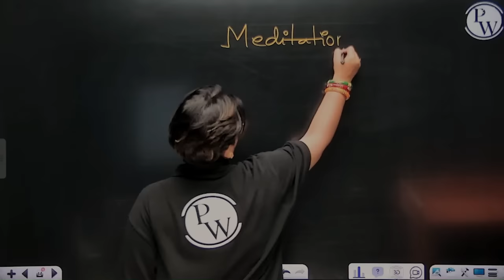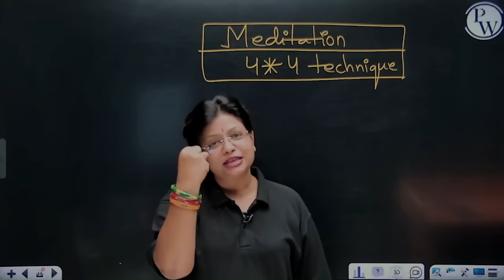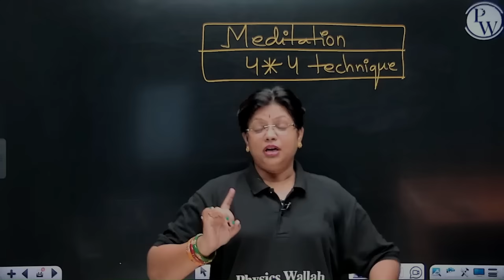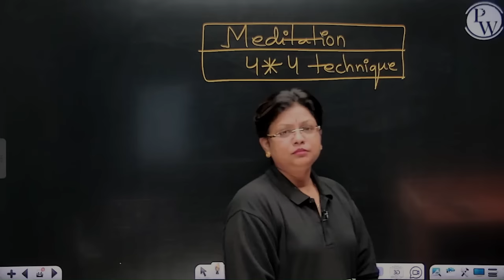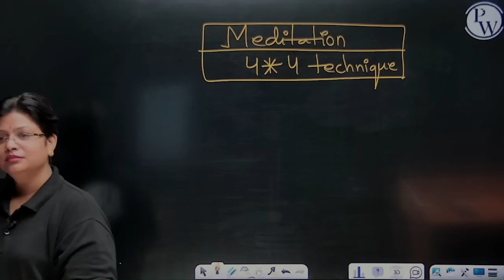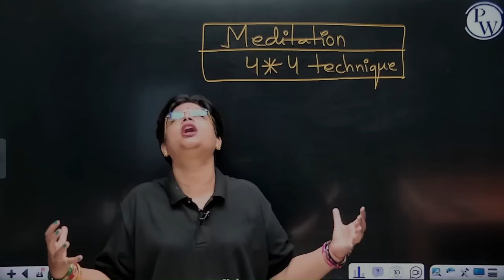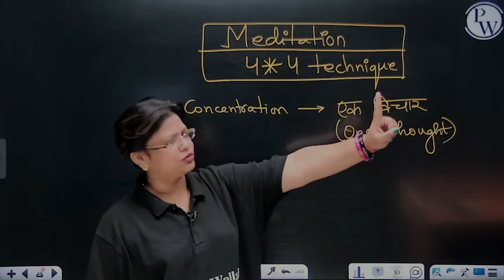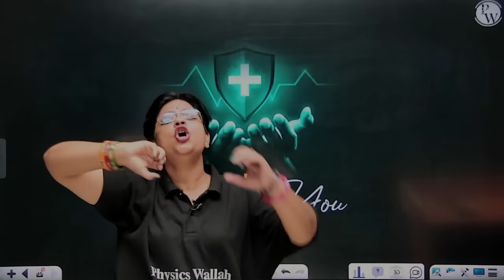🔴Live Meditation 4*4 technique in class by Guru Maa | Yakeen 2.0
Credit- Physics Wallah